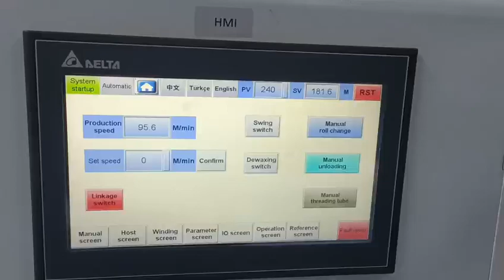Streç film ekipmanları Tam otomatik streç film ekipmanları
Tam otomatik streç film ekipmanları Türkiye'de yüksek hızda çalışmaktadır.Wintech, streç film ekipmanları üretimi ve satışı konusunda uzmanlaşmış bir fabrikadır.Çin'de üretilmektedir.Türkiye, müşterilerin yüksek kalitede streç film üretmelerine yardımcı olmak için eksiksiz bir satış sonrası servis ekibine sahiptir. Daha fazla bilgi için lütfen Jack + 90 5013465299, ile iletişime geçin.